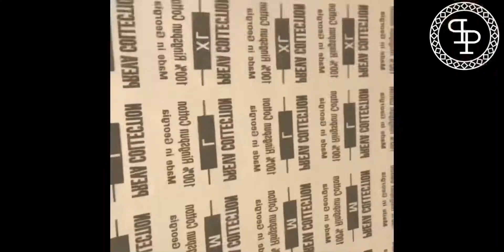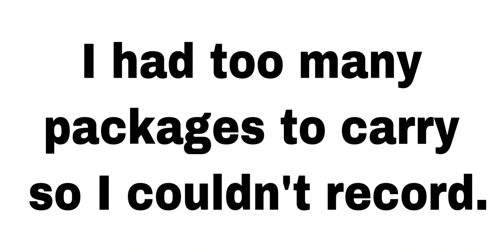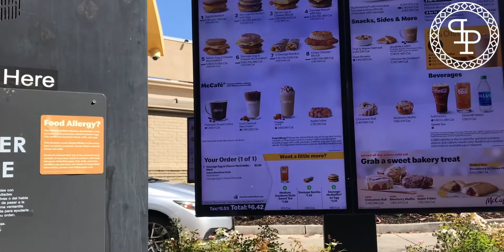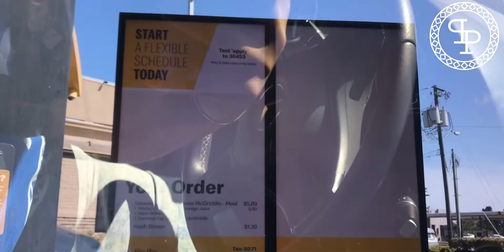PACKING | SHIPPING ORDERS | ENTREPRENEUR VLOG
Thank you guys so much for supporting the brand and the message ! Be sure to follow on IG @prevacollection